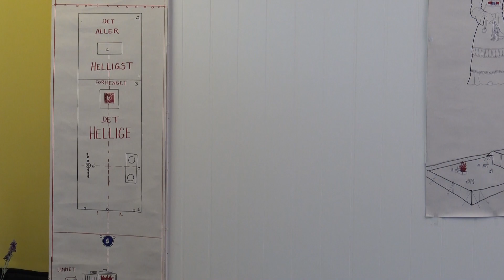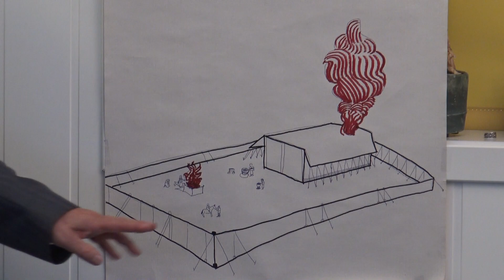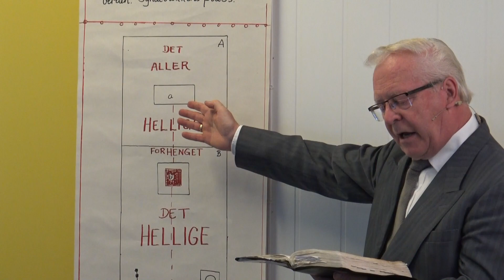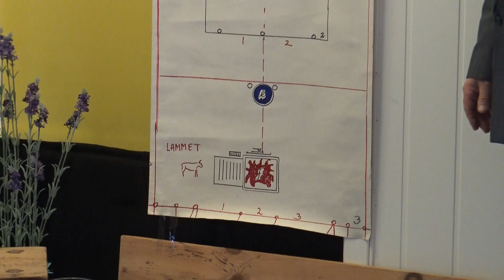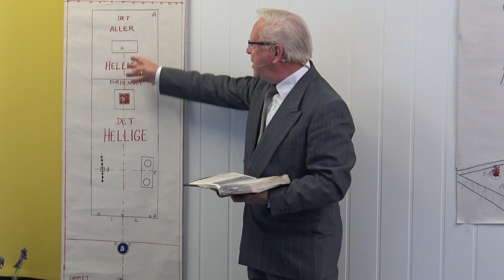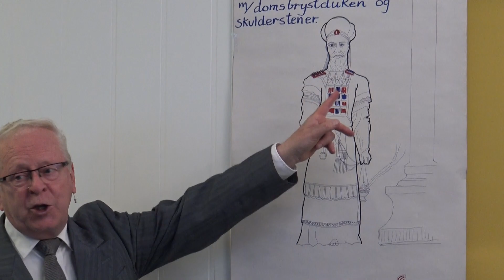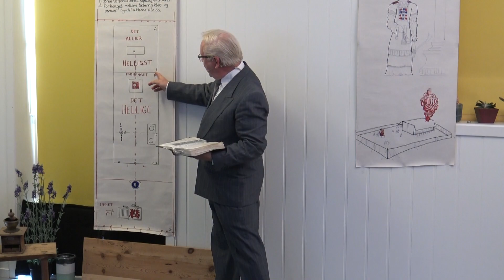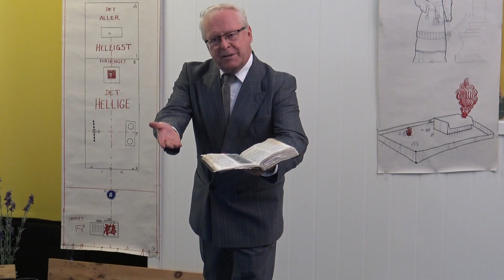(3242) Steinar Handeland: Tabernaklet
Opptak fra "Kulturstova" hos Lars Jan Nordvarhaug på Varhaug i 2019. Filmet av Egil Seldal.